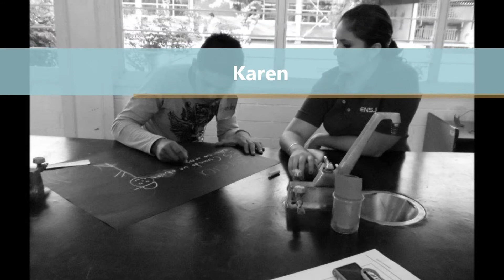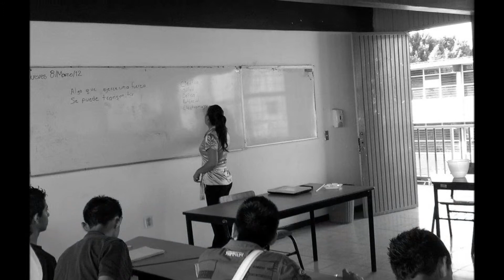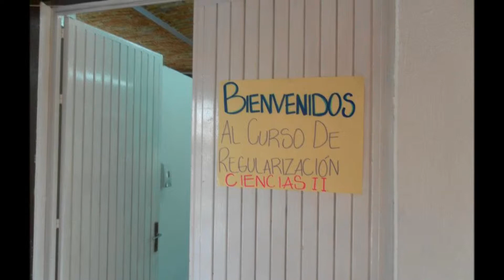3er Coloquio Escuela Normal Superior 2012